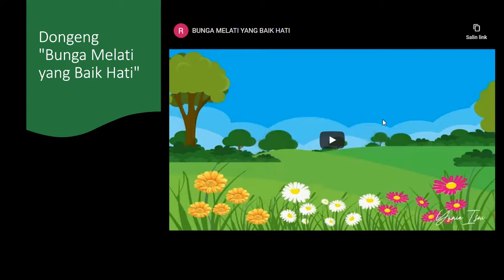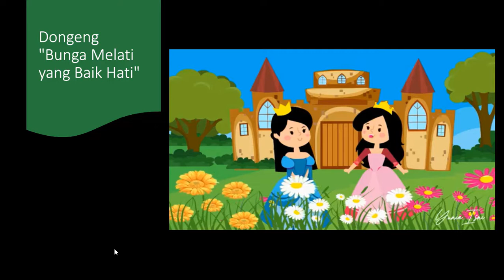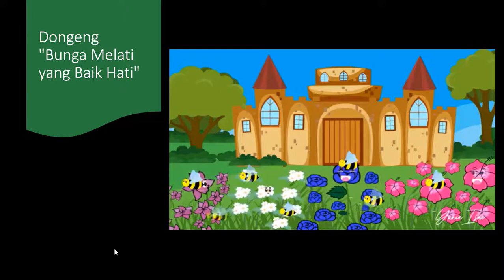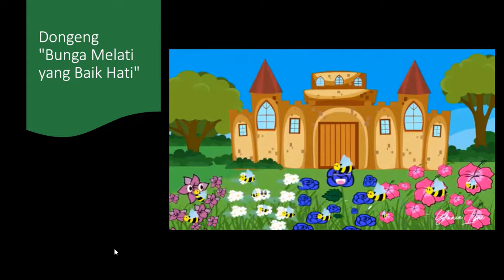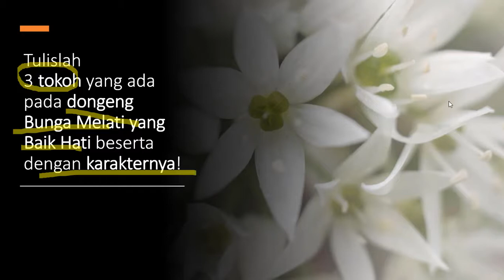Tokoh dan Karakter dalam Dongeng | Tokoh dan Karakter Dongeng Bunga Melati yang Baik Hati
Lihat juga video pembelajaran lain untuk pembelajaran Sub Tema 4 Tema 1 Kelas 3: